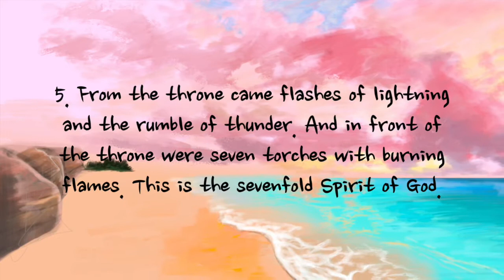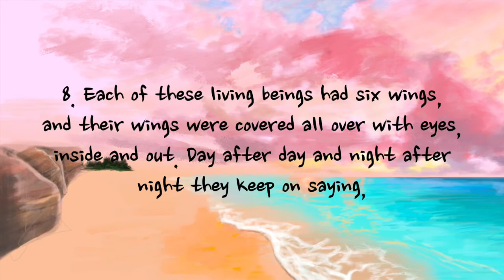Revelation 4 - NLT | AUDIO BIBLE & TEXT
Version: New Living Translation

Voice: ksserr